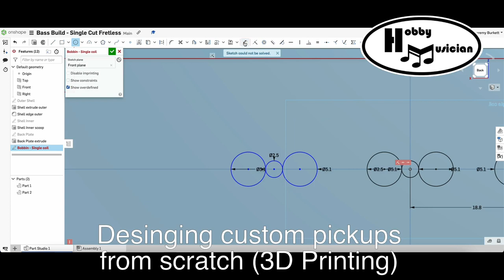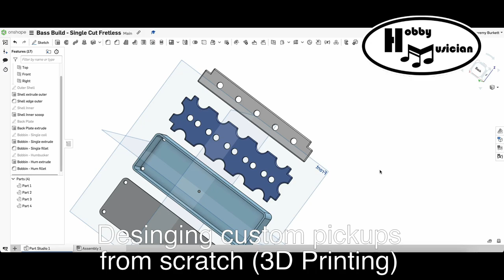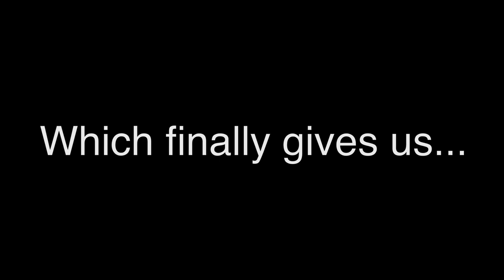S7E9 - Custom Bass FULL BUILD (No Talking)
Want to check out some of the gear I use??
Schecter Stiletto Studio (5 string) bass
Radians ear plug kits
MEE Audio M6 Pro

    Today, we’re continuing our most current guitar building project!!  We’ve done several builds in the past and along the way, I learned so many lessons about how to do this in a DIY fashion that I want to capitalize on that and try my most ambitious guitar build yet.
    It’s finally time for the final reveal!!  We’re all done with this project so in this video, I’ll take you through a purely time lapsed look at the entire project, from start to finish.  Along the way, I’ll show all the various tips and tricks I used for this custom bass build, as well as show you the DIY methods that helped me get it done.  Ultimately, we’ll end with the full reveal of this amazing, one-of-a-kind fretless bass!
    As always, we hope you got something out of this episode to help you with your own projects so until next time, play on my friends, play on!!

00:00 Intro
00:20 Blanks (Neck and Body)
2:34 Body Shaping
4:13 Headstock Angle
5:30 Belly Cut
5:55 Body Cavities
6:20 Truss Rod Channel
7:08 More Neck Shaping
8:12 Fretless Work
9:19 Neck Carve
10:14 Designing Pickups
11:24 Winding/Wax Potting Pickups
12:36 Body Painting
14:04 Final Assembly
15:20 Final Reveal